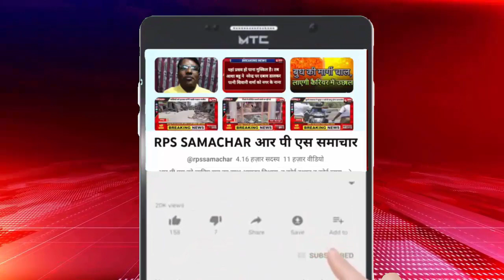उन्नाव में कोहरे से थमी वाहनों की रफ्तार:सर्द हवाओं के साथ पारा 10 डिग्री पार